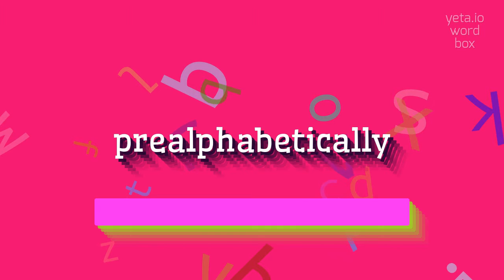How to say "prealphabetically"! (High Quality Voices)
Watch in this video how to say and pronounce "prealphabetically"!